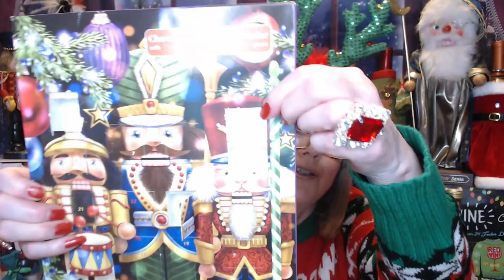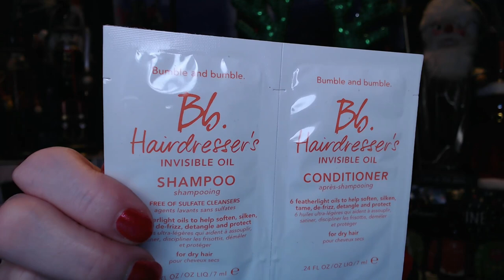Vlogmas '23 Day 3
still have a nice selection

Thank you everyone that sent a picture for me to use in my closing, you are all such an important part of my life, and without you, I wouldn't be making videos, I am so thankful to you all, and I hope to do again next year!

XOXO,
Nancy